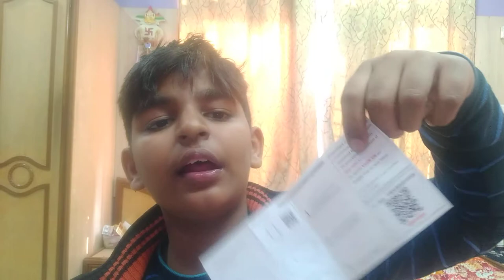VR BOX UNDER RS 150 ONLY!! /hindi /unbox master